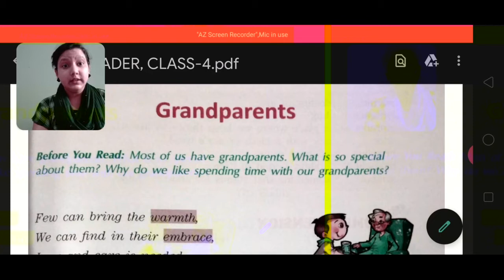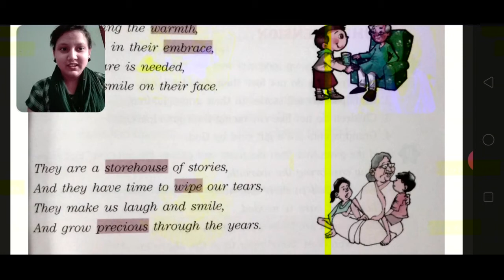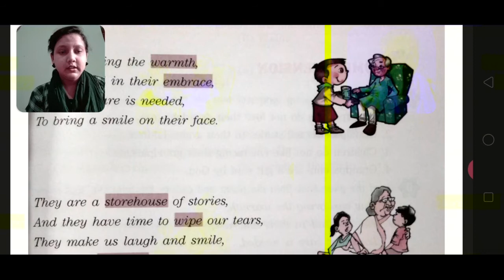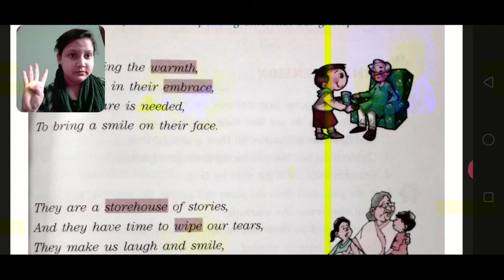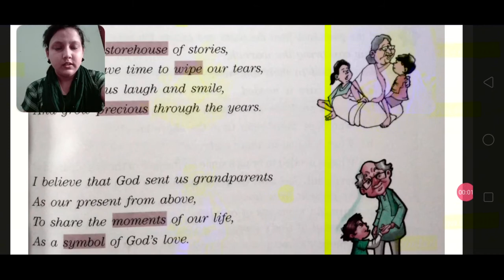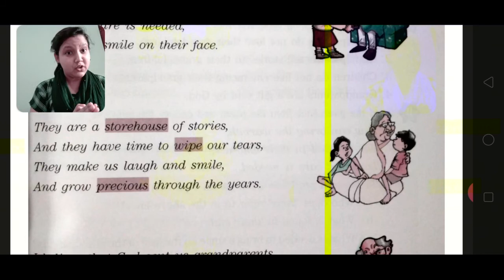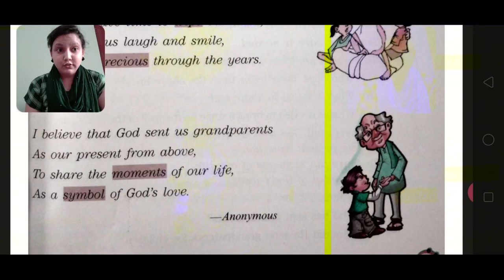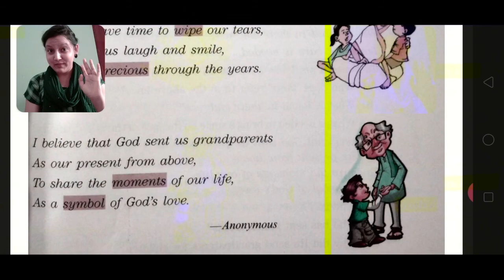Poem-2 'Grandparents' of Class-4 of Army Public School by Farhat Hussain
Explained well in English language
Poem from book of Army Public School
Learn with ease